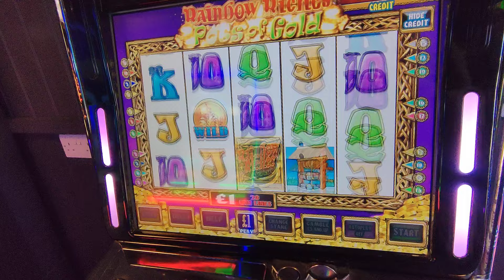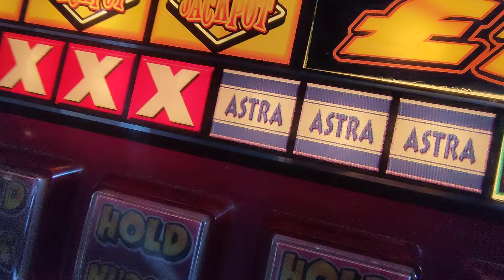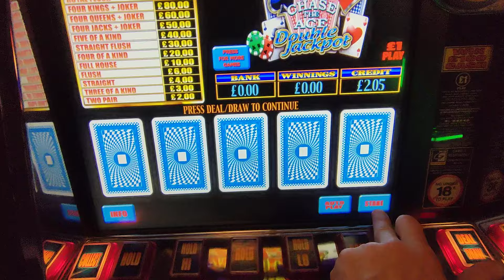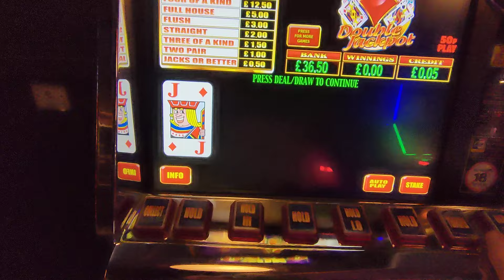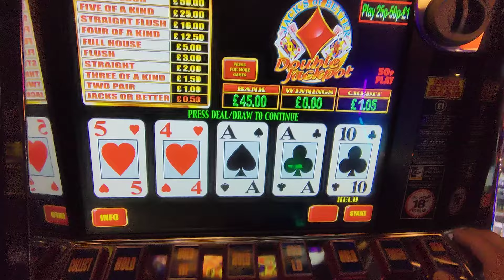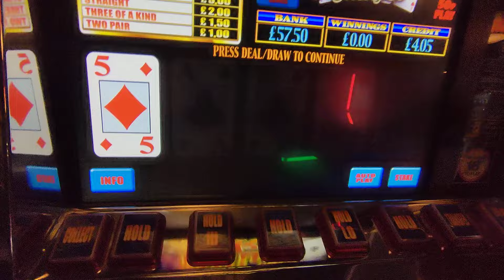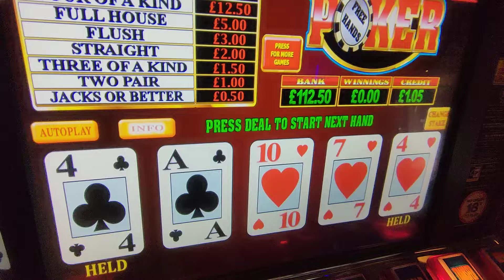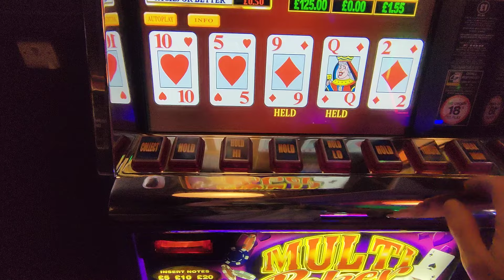Mega Sesh back to the Gamble ♠️💥♦️@Hobarts Project Poker Pt 2/3🚫 18s +Link 👇3/4/24 Boomeroni💥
click link and sub join the fun thanks 🙏 Gamble Aware always 🎰🚫